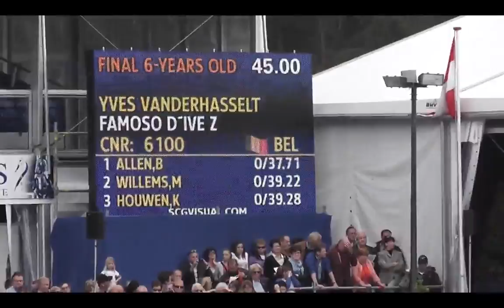Famoso (For Pleasure x Chin Chin) in the final for 6yr old - jumpoff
Famoso (For Pleasure x Chin Chin) in the final for 6yr old at Zangersheide with Yves Vanderhasselt.  They finished 9th in the World Championships 2013 for 6 yr old horses.